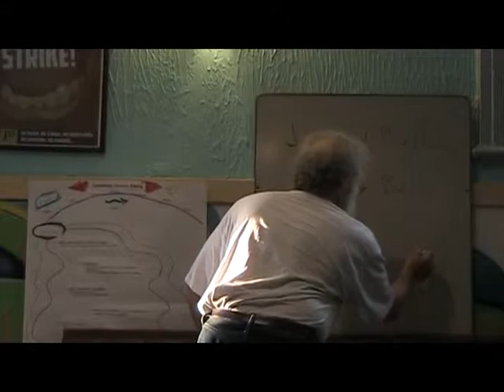harry murray drone talk pt 1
Monday Mayem discussion at the Flying Squirrel June 2 2014